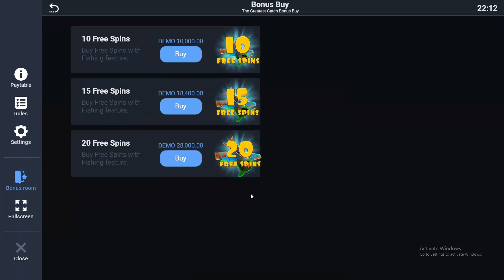The Greatest Catch Bonus Buy